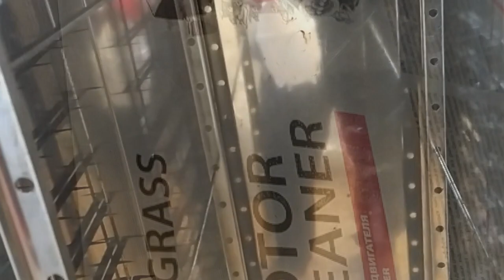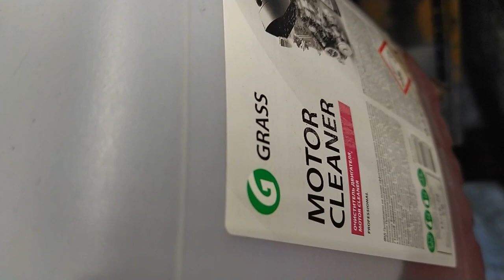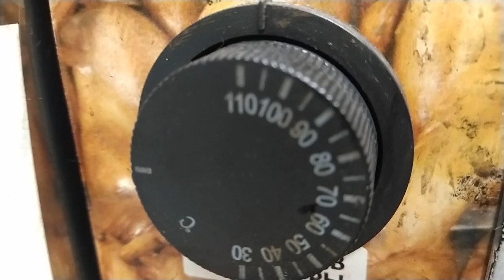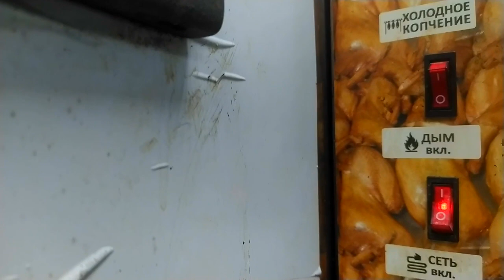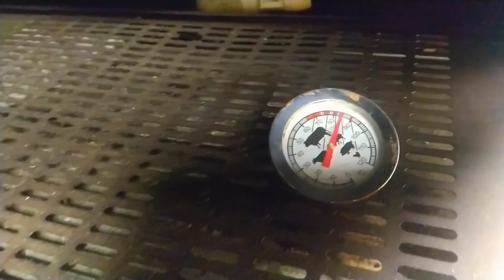КУРИЦА горячего копчения в электростатической коптильне москит